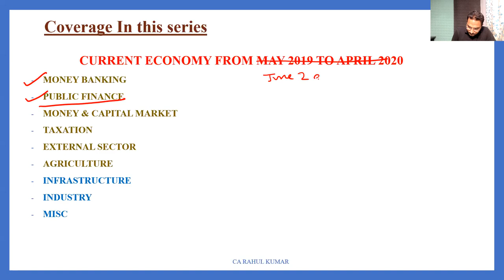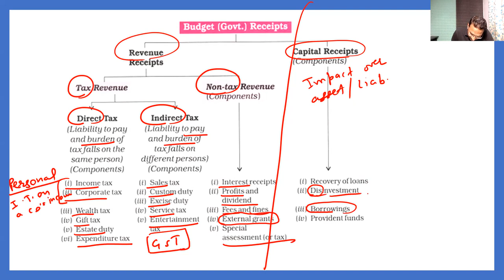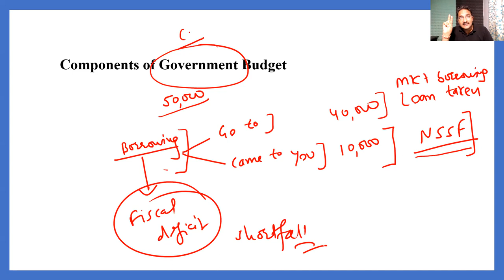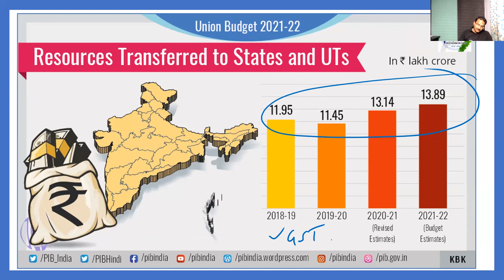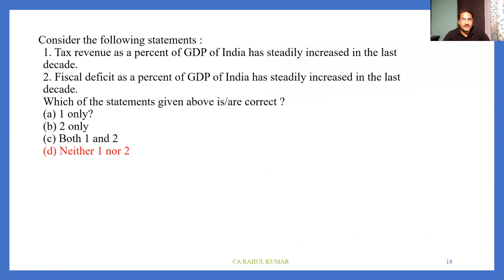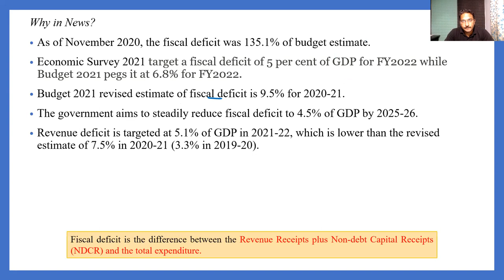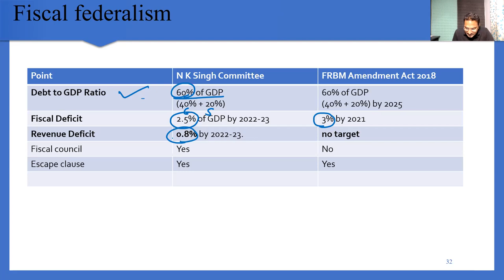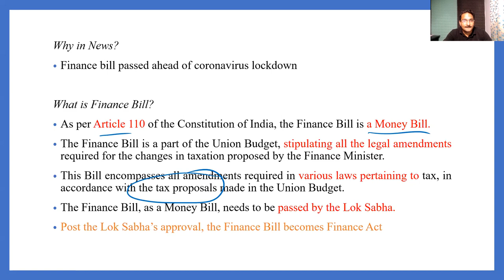Economy Current Affairs 2021 Public Finance By CA Rahul Kumar !!! UPSC IAS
Economy Current Affairs 2022 for UPSC & Civil Services Prelims exam.